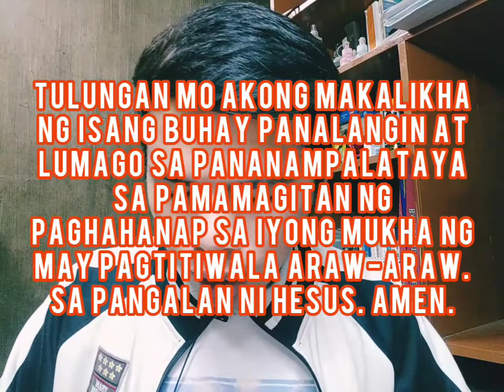SUYNL 7: ACTIVE PRAYER LIFE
Prayer is our most intimate moment with our Creator. It is an astounding experience with God. A quality time with our Father in heaven.